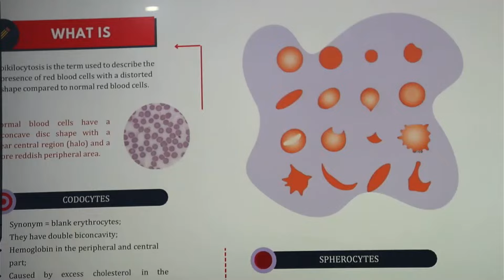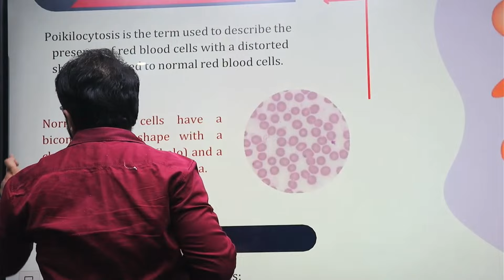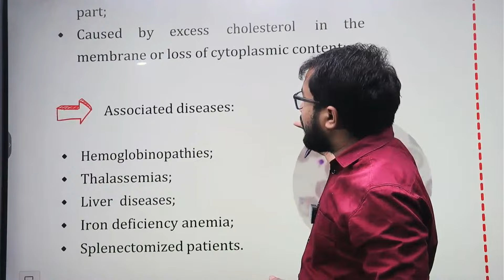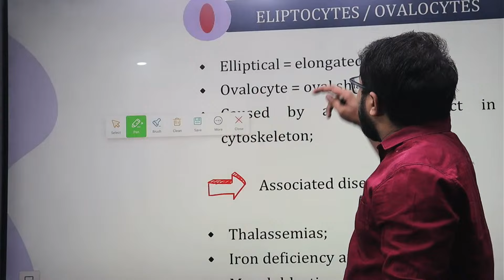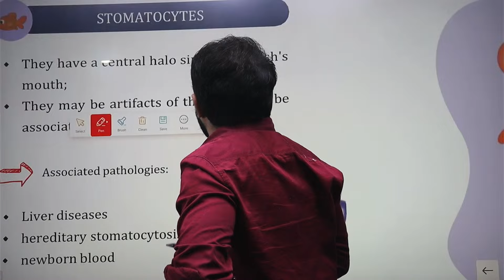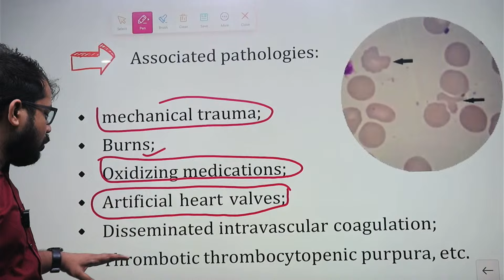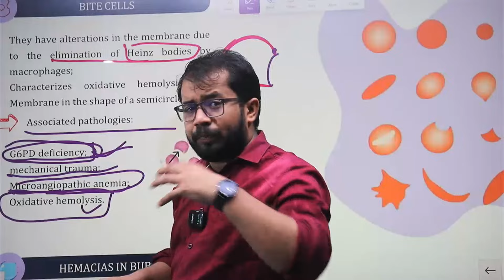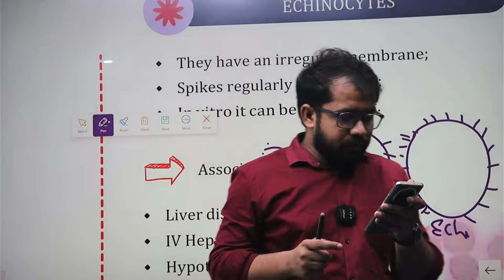Copy of Poikilocytosis || Sickle cell || Echinocyte || Bite || Cabot Ring || Spherocytes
Day- 3
Poikilocytosis
Sickle cell || Echinocyte || Bite || Cell || Cabot Ring || Spherocytes